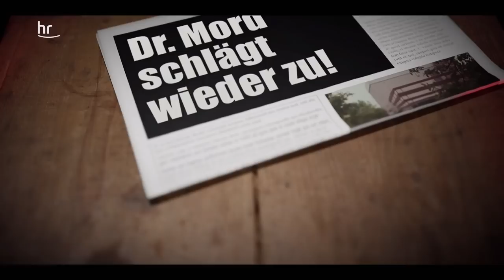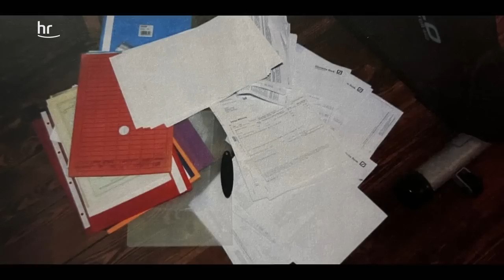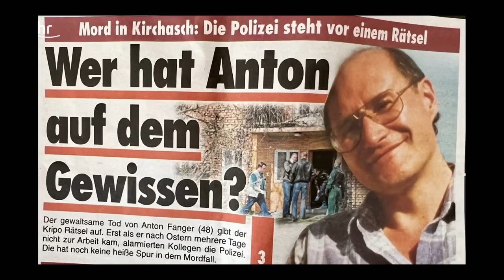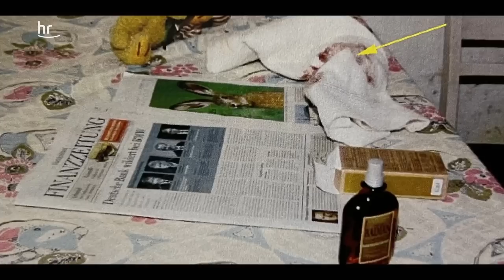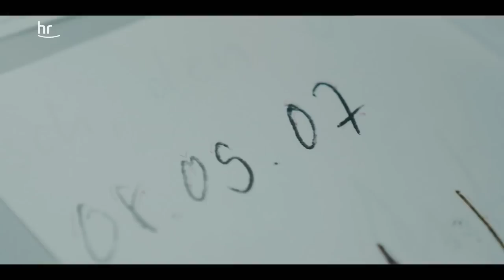Auf den Spuren von Dr. Mord | Folge (3/4) | CrimeTime | (S09/E03)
Eine Arztpraxis in Höchst im Odenwald brennt. Die Feuerwehr sieht schnell: Es handelt sich um Brandstiftung. Dann findet sie eine Leiche in den Trümmern. Musste der Mann sterben, weil der Arzt, der die Praxis mietete, einen Versicherungsbetrug vertuschen will? Immer neue Lügengeschichten tischt der Arzt auf, um den Verdacht auf andere zu lenken. Doch die Ermittler lassen nicht locker.

00:00 Intro
00:25 Dr. Rs Resozialisierung scheint erfolgreich
02:20 Ein Mann wird tot aufgefunden
05:45 Die Ermittlungen beginnen
08:25 Dr. Rs Freundin meldet sich bei der Polizei
10:49 Das Opfer: Anton Fanger
12:56 Die Spurensuche beginnt
15:23 Der Zeuge
18:00 Dr. R wird verdächtigt
20:19 Die Testamente
23:56 Es fehlen die Beweise

Einige hier ärgern sich , dass Mark T. Hofmann wieder mit dabei ist. Dazu möchten wir sagen, dass er kein „Fake Experte“ ist. Wir haben hier erklärt, warum wir weiter mit ihm zusammenarbeiten